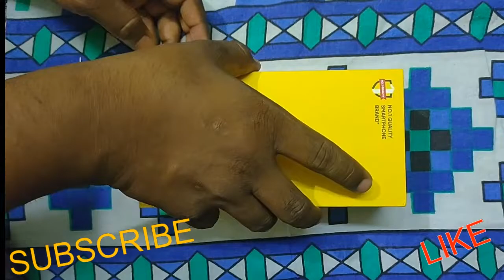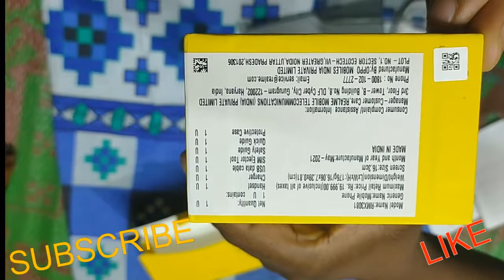Realme 8 pro mobile unboxing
(Infinite Black, 128 GB)  (8 GB RAM)

8 GB RAM | 128 GB ROM | Expandable Upto 256 GB
16.26 cm (6.4 inch) Full HD+ Display
108MP + 8MP + 2MP + 2MP | 16MP Front Camera
4500 mAh Battery

Display Size
16.26 cm (6.4 inch)
Resolution
2400 x 1080 Pixels
Resolution Type
Full HD+
GPU
Adreno 618
Display Type
Full HD+ Super AMOLED Display
Display Colors
16.7M
60 Hz Refresh Rate, 20:9 Display Ratio, 90.8% Screen-to-Body Ratio, Touch Sampling Rate: 135 Hz Typ (Five Fingers), Game Mode 180 Hz (Two Fingers), 900000:1 Screen Contrast, Screen Brightness: 430nit (Typ) / 600nit (HBM), Oleophobic Coating, Color Saturation: 98% NTSC (Typ), 89% NTSC (Min), COG Sealing Process

Operating System
Android 11
Processor Type
Qualcomm Snapdragon 720G
Processor Core
Octa Core
Primary Clock Speed
2.3 GHz
Secondary Clock Speed
1.8 GHz
Operating Frequency
Internal Storage
128 GB
RAM
8 GB
Expandable Storage
256 GB
Supported Memory Card Type
microSD
Memory Card Slot Type
Dedicated Slot

Yes
Primary Camera
108MP + 8MP + 2MP + 2MP
Quad Rear Camera Setup: 108MP Primary (Samsung S5KHM2SP03, f/1.88 Aperture, FOV: 85.5 Degree, 23.04mm Focal Length, 6P Lens, 1/1.52 inch Sensor, Pixel Size: 0.7μm, PDAF), 8MP Wide-angle (Hynix Hi846, f/2.25 Aperture, FOV: 119 Degree, 15.72mm Focal Length, 5P Lens, 1/4 inch Sensor, Pixel Size: 1.12μm, FF), 2MP Macro (Galaxycore GC02M1, f/2.4 Aperture, FOV: 88.8 Degree, 21.88mm Focal Length, 3P Lens, 1/5 inch Sensor, Pixel Size: 1.75μm, 4cm FF), 2MP Mono (Galaxycore GC02M1B, f/2.4 Aperture, FOV: 88.8 Degree, 21.64mm Focal Length, 3P Lens, 1/5 inch Sensor, Pixel Size: 1.75μm), EIS, UIS and UIS Max, CMOS Sensor, 20 Continuous Shooting, Photograph Function: 108MP Mode, Night Mode, Panoramic View, Expert, Portrait Mode, HDR, Ultra-wide, Ultra Macro, AI Scene Recognition, AI Beauty, Filter, Chroma Boost, Bokeh Effect Control, Text Scanner, Starry, Video Recording Functions: Slow Motion, Filter, Dual-View, Ai Mixed Portrait, Film, Time-Lapse, Bokeh Effect, AI Highlight Video, Ultra Steady, Starry
Optical Zoom
No
Secondary Camera Available
Yes
Secondary Camera
16MP Front Camera
16MP Front Camera (Sony IMX471-AAJH5-C Sensor, f/2.45 Aperture, FOV: 78 Degree, 5P Lens, 1/3.13 inch Sensor, Pixel Size: 1.00μm, FF), CMOS Sensor, EIS, Photography Functions: Portrait Mode, Panoramic View, Beauty Mode, HDR, Face-Recognition, Filter, Night Mode, Bokeh Effect Control
Flash
Rear - LED Flash | Front - Screen Flash
HD Recording
Yes
Full HD Recording
Yes
Video Recording
Yes
Rear Camera: 720p (at 30/60fps), 1080p (at 30/60fps), 4k (at 30fps), Slo-mo Video: 1080P (at 120fps), Front Camera: 720p (at 30fps), 1080p (at 30fps), Slo-mo Video: 720P (at 120fps), 1080P (at 120fps)
Digital Zoom
20X
Frame Rate
30 fps, 60 fps
Dual Camera Lens
Primary Camera

Dedicated Slot
2G GSM: 850/900/1800/1900 MHz, 3G WCDMA: B1/B5/B8, 4G LTE FDD: B1/B3/B5/B8, 4G LTE TD: B38/B40/B41C (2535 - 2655 MHz), 4G+ DLCA: B1C, B3C, B38C, B40C, B41C, B40A+B40A